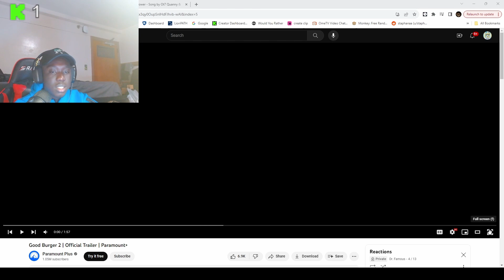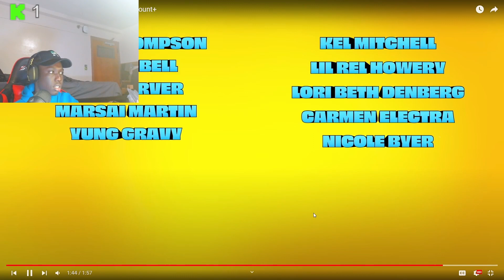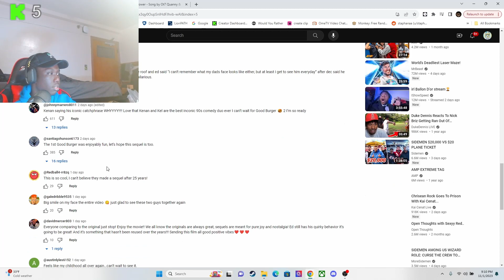Staphana reacts to Good Burger 2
what's ideas i should do on stream?